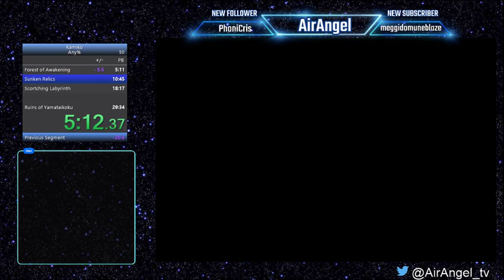Kamiko FoA: 4 min 54sec speedrun